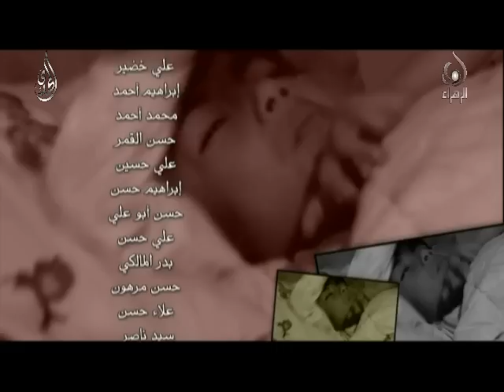قصص ومواعظ - ملك الموت